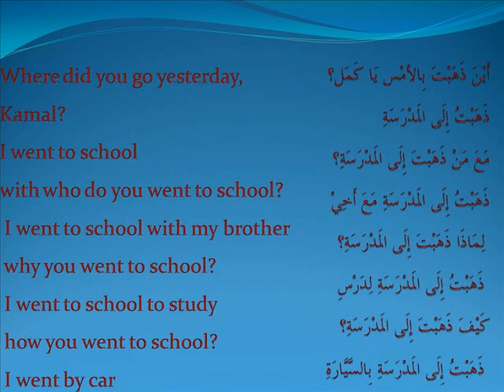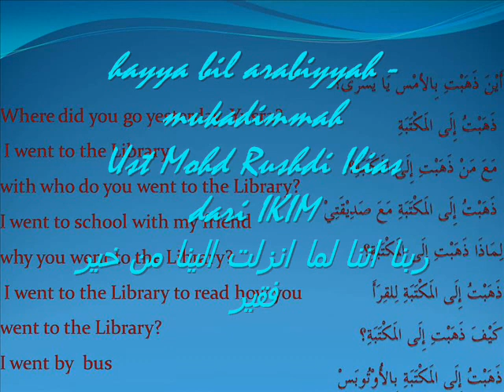hayya bil arabiyyah -Ust Mohd Rushdi Alias 070511 tlh pergi.wmv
الله يشف أستاذ مجد حج إبراهسم وإغفرله و ارحمه و جميع المسلمين
Moga Allah sembuhkan penyakit Ustz Majdi Hj Ibrahim supaya dia dapat sambut Ramadhan dgn sempurna. Amin
May Allah grant a fast recovery to Ustz Majdi Hj Ibrahim. Amin